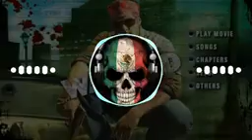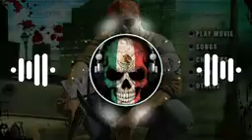Mera hi jalwa edm punch kik amit dj king